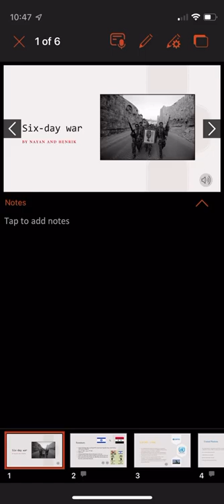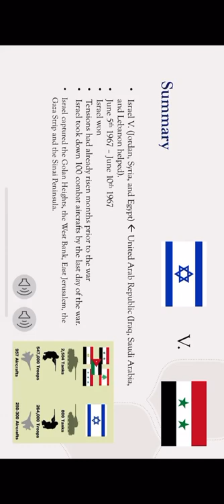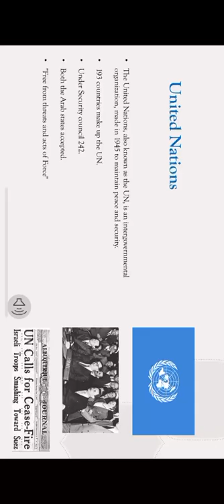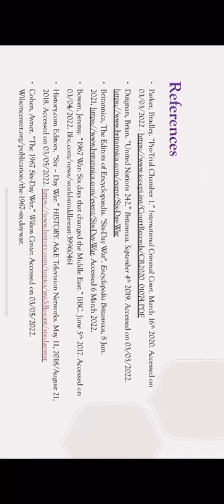Video Ho 668,364,146 163931